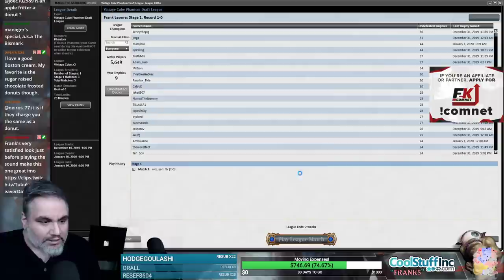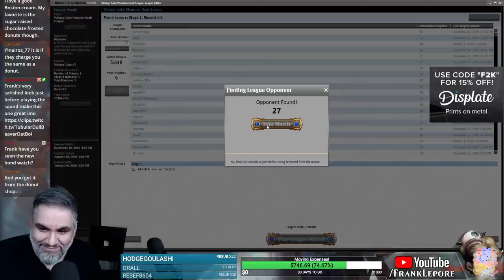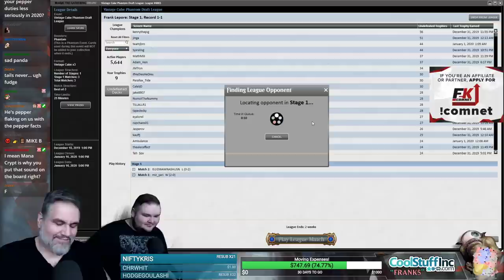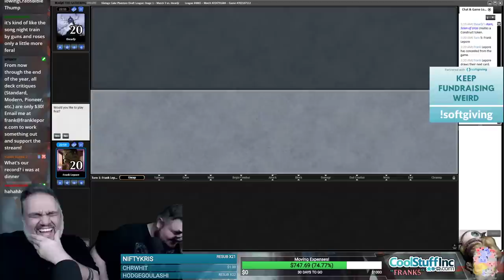(Magic Online) Vintage Cube Draft #31 - 1/3/20